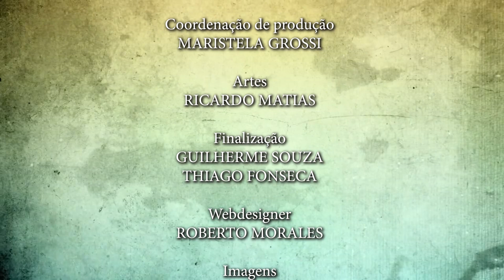Um Fato Duas Visões - Desafios da Formação de Professores - 8ª Temporada - PGM 01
O Programa de entrevistas onde os temas são selecionados a partir de fatos que ocorrem no cotidiano da sociedade. Entrevistas abordando diversas situações onde os profissionais da Saúde e da Educação identificam fatos que por meio de estudos e pesquisas, promovem o diálogo entre as diferentes visões que ocorrem na sociedade em sua ampla perspectiva.
Apresentado pelas professoras Dra. Marcia Almeida Batista - Diretora da Faculdade de Ciências Humanas e da Saúde e Dra. Neide de Aquino Noffs - Diretora da  Faculdade de Educação.
Convidada: Ana Abreu - Profa. da Pós-Graduação PUC-SP